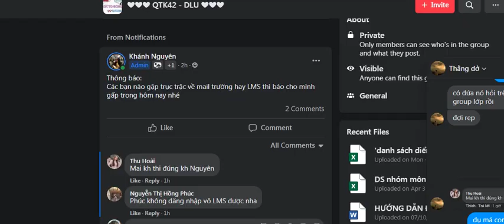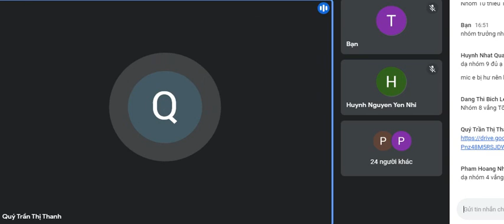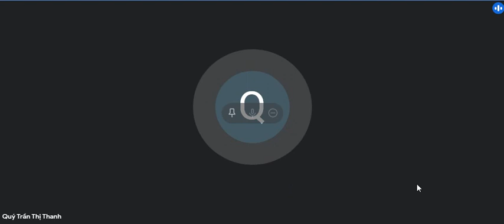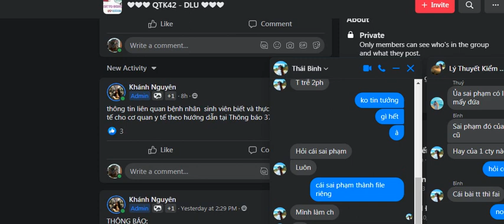Tập 02 Lý thuyết kiểm toán